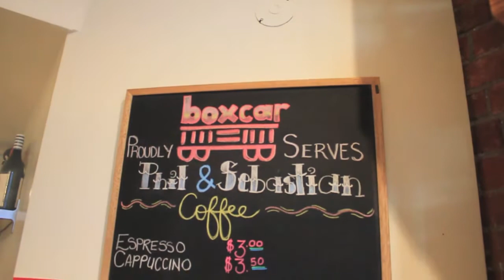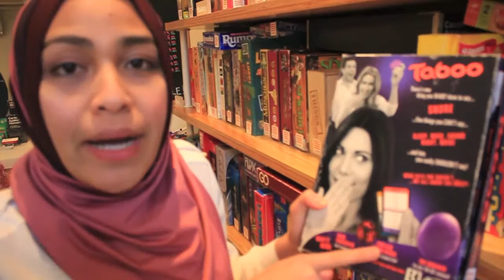Ngopi sambil main game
Bagi teman-teman yang sedang berada di Calgary, Canada, jangan lupa singgah di BoxCar Cafe. Di jamin bakalan fun!

I'm sorry for my poor quality video! Masih belajar editting! Enjoy :D